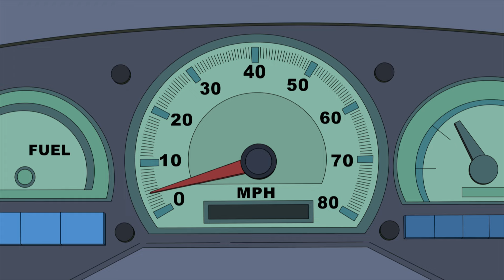Best Bazooka Sharks Moments (Mashup) | American Dad | TBS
The Bazooka Sharks hold a special place in the hearts of the Smith family on American Dad. They are Langley Falls' beloved football team and Jeff's Bazooka Sharks rap celebrating them will be stuck in our heads all Shark Week long! Watch American Dad on TBS.

About American Dad:
Stan Smith leads the all-American family in this animated sitcom filled with wild and crazy extremes. Everyday life is taken to the limit as Stan applies the same drastic measures used in his job at the CIA to his home-life. Driven by machismo and the American dream, he is often blind to how horribly he fails at his attempts. This father may not know best but he never stops trying! Starring Seth MacFarlane (Stan Smith, Roger), Wendy Schaal (Francine Smith), Rachael MacFarlane (Hayley Smith), Scott Grimes (Steve Smith), Dee Bradley Baker (Klaus).

About TBS:
The home of Friends, Young Sheldon, The Big Bang Theory, Impractical Jokers, American Dad, AEW, Dinner and a Movie, The Cube, Miracle Workers, Friday Night Vibes, Wipeout, movies and more.